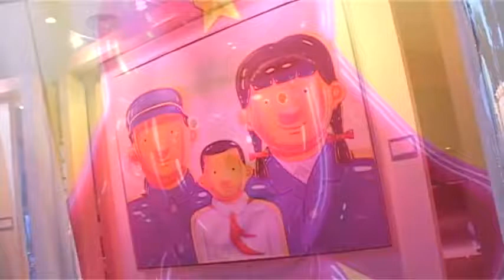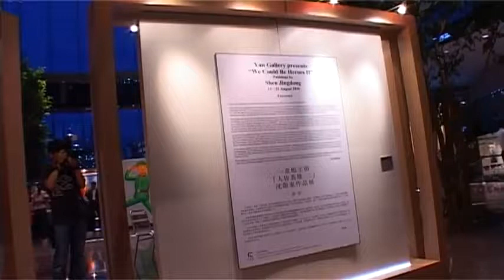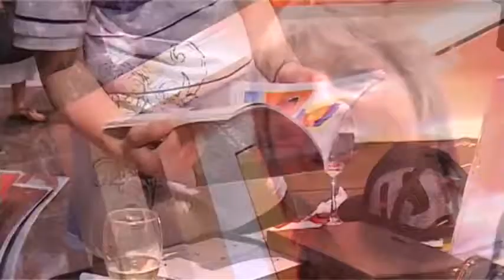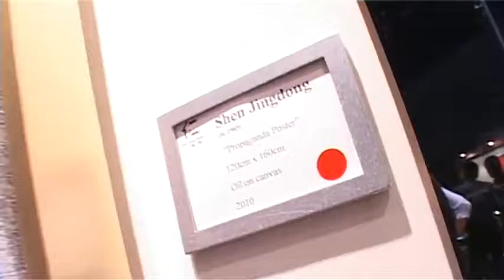Yan Gallery Presents - Shen Jingdong Exhibition - We Could Be Heroes